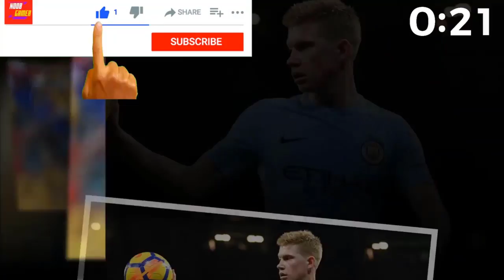Eintracht Frankfurt 1-1 Real Betis (Agg: 3-2) | Höhepunkte der UEFA Liga Europa - 2021/2022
Great Labor Day Deals ( BUY at Great prices Now) SGEBetis SGEuropa UEL #
Höhepunkte der UEFA Liga Europa
Eintracht Frankfurt vs Real Betis 2-0 Highlights | UEFA EUROPA LEAGUE 2021/2022